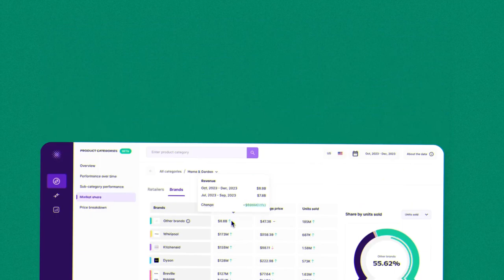Grips Insights Shorts: Home & Garden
Take a look at how the Home and Garden category performs online in the US. For more, visit us at gripsintelligence.com!